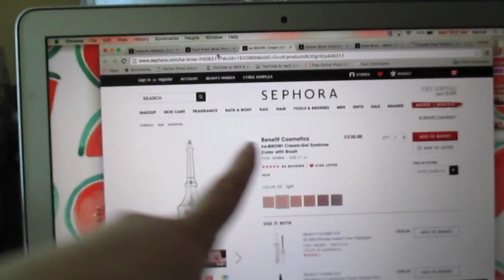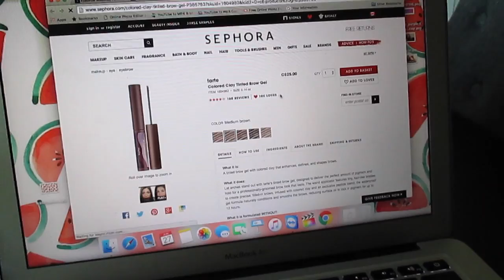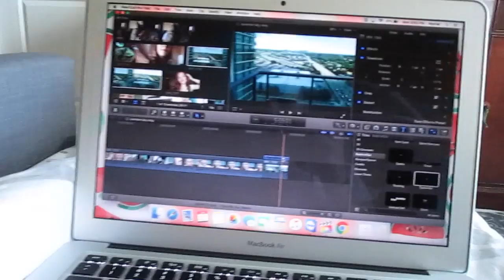MAKEUP SHOPPING + HAUL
Yay for longer vlogs!!

FAQ:
Age // 14
Camera // Canon rebel 3ti
Editor // iMovie 11
Where do I live // Toronto

Video effects by Gabrielle Marie